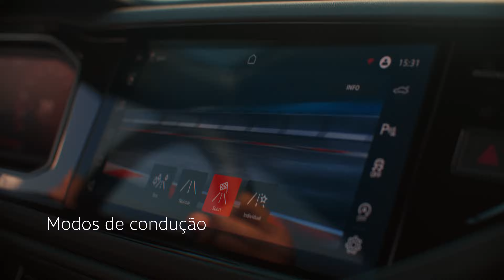Novo Polo GTS | VW Brasil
Um só polo de tecnologia, segurança e esportividade. Sinta a potencia e conquiste as ruas com o Novo Polo GTS!